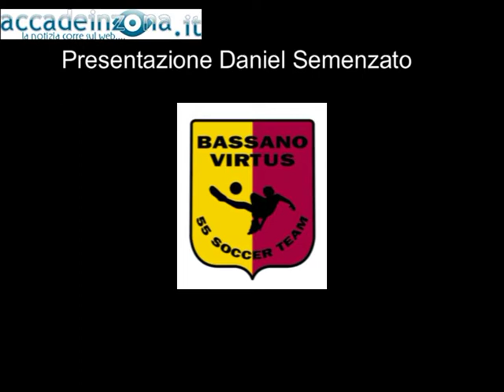Presentazione Daniel Semenzato nuovo giocatore Bassano Virtus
Altro acquisto illustre in casa giallorossa, arriva Daniel Semenzato terzino destro, trevigiano una carriera trascorsa tra serie B e Prima Divisione. Sarà dunque la sana competizione richiesta da Mister Petrone a astabilire chi tra lui e Dario Toninelli concquisterà la maglia da titolare sulla corsia destra dello scacchiere virtussino.